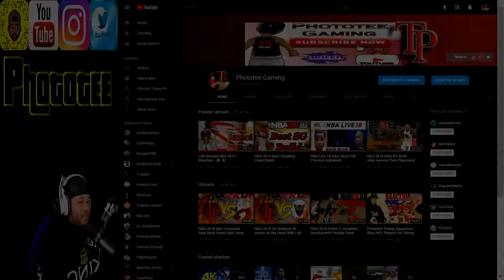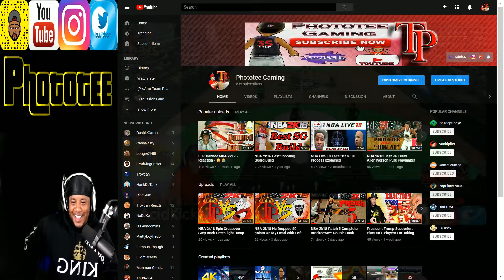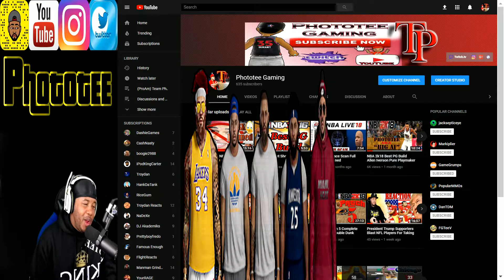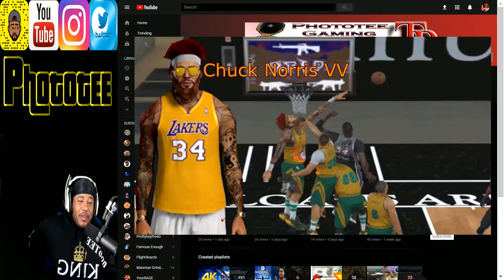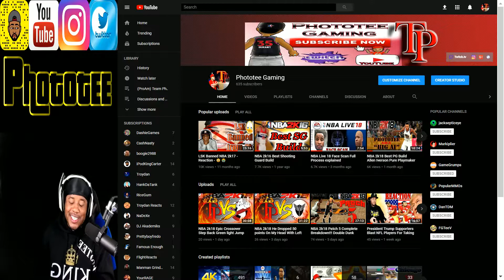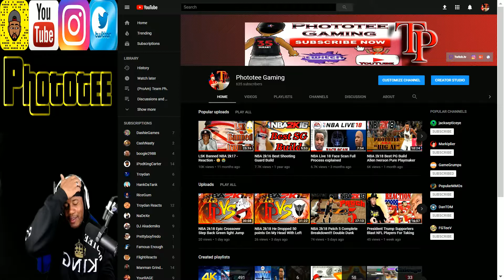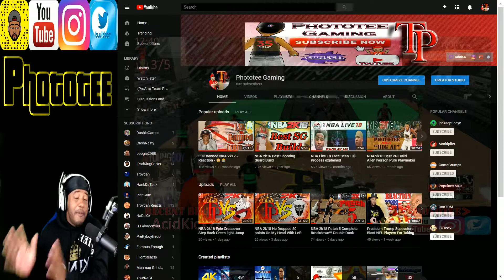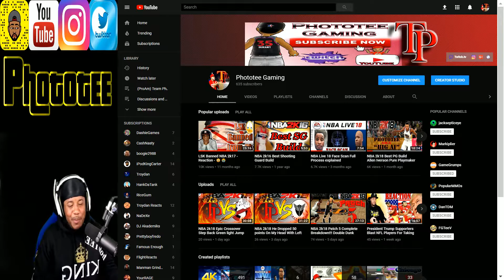NBA 2k18 Interview The Good The Bad The Ugly 90 Overall Players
I was officially welcomed to the 90 overall club in NBA 2k18, Two new teammates officially introduced to Team Photo, Also the official Breakup with a long time teammate.

 Hot Links🌟
✔XB1 GT: Ph0t0tee (its spelled with Zeros)

prettyboyfredo is the king of rivet, solluminati has dreads, solluminati is the king of sunset, shooteveryone is my dad, chris smoove is my grandpa, swante is my senpai, i have the best dribble moves in nba 2k17, no one can guard me, i have the best jumpshot in nba 2k18, how to get automatic greenlights in nba 2k18 mypark, prettyboyfredo exposed, Free LSK, clout machine, prettyboyfredo fake pranks, patch 7, mt. dew tourney, i have the best player builds in nba 2k18, nba 2k18 best player build for slasher, nba 2k18 best player build for sharpshooter, nba 2k18 best speedboosting player build, kellhitemup dropped off, chris smoove, ipodkingcarter, cashnasty, lsk drops off hankdatank25, won mt dew tourney nba 2k18, NADEXE MT. DEW TOURNEY RAGE, NADEXE, hankdatank25 exposed, 1v1 mycourt wager, 1v1 loser deletes their myplayer, teleport hopstep tutorial cheese most unguardable dribble move in 2k history, swante is my sensai, the book of swante, ultimate dribble tutorial nba 2k17, dont buy vc, proof nba 2k17 is broken, hankdatank25 dribble tutorial, hankdatank25 carried, nadexe vs hankdatank25, hankdatank25 carried by highest rep in rivet city and old town, halfcourt 3pt contest, halfcourt shot contest, orlandoinchicago top 10 mypark players, nadexe top 10 mypark players/youtubers, fullcourt shot contest, best demigod sharpshooter build, dr2k, best slasher build in nba 2k18, dr2k slasher gawd, mt. dew tourney, i won the mt. dew 3x tournament, hankdatank25 mt. dew tourney, carrying hankdatank25, 100 game win streak, ending 2 back to back high win streaks, prettyboyfredo 100 game win streak exposed gone wrong, biggest clout chaser ever, orlandoinchicago, orlandoinchicago 1st legend, orlandoinchicago 100 game win streak, hankdatank25 +  highest rep in nba 2k17, MAdden 17, Worst game, top 5 worst, Top 10 worst, Solluminati Hairline, Top 10 basketball players, top 10 football players, Top 10 video games, lil uzi xo tour life, tyler the creator is gay, Best Sports team of all time, cashnastygaming vs Solluminati, RiceGum God Church, NBA Preseason, Lebron James injury, Gordon Hayward Suffers broken leg, NBA 2k18 E League